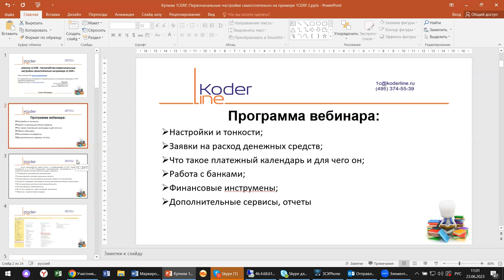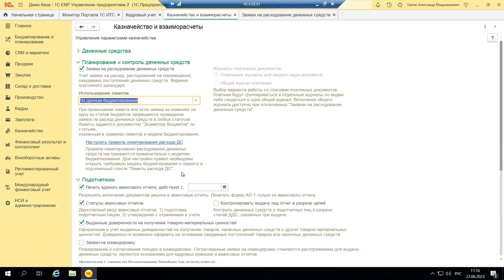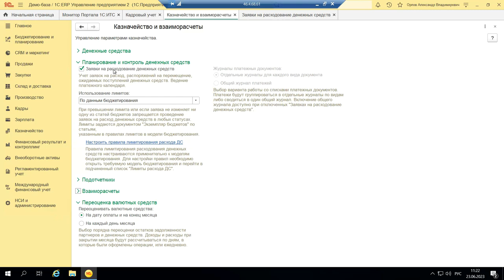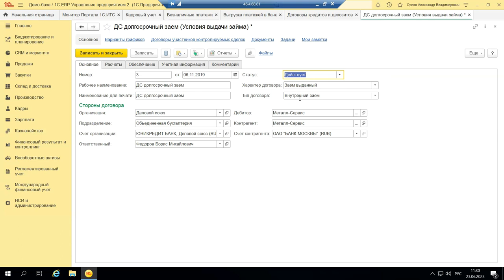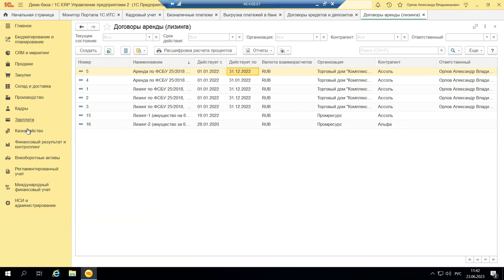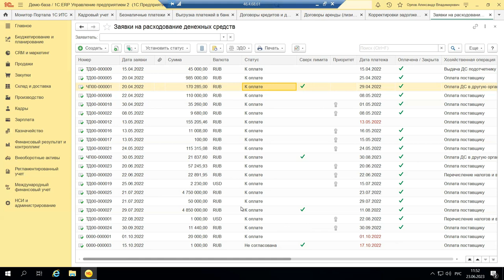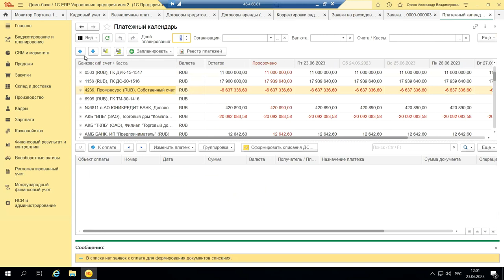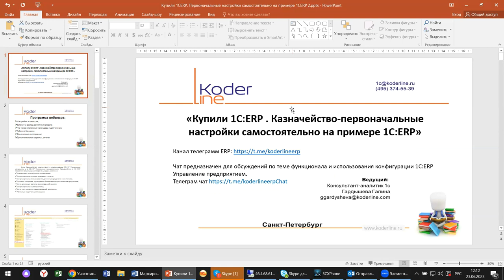Вебинар «Купили 1С:ERP. Казначейство - первоначальные настройки самостоятельно на примере 1С:ERP 2»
Компания «Кодерлайн» провела вебинар «Купили 1С:ERP. Казначейство - первоначальные настройки самостоятельно на примере 1С:ERP 2»

Описание
Настройки и состав раздела Казначейство на примере 1С:ERP- это сегодня тема нашей встречи. Что можно сделать самостоятельно и какие средства для ведения работы с денежными средствами предлагает программное обеспечение 1С:ERP посмотрим сегодня вместе с вами.

Программа
1.       Настройки и тонкости;

2.       Заявки на расход денежных средств;

3.       Что такое платежный календарь и для чего он;

4.       Работа с банками;

5.       Финансовые инструменты;

6.       Дополнительные сервисы, отчеты.